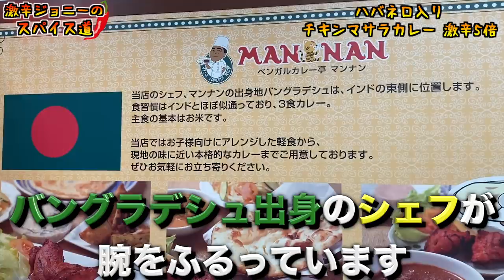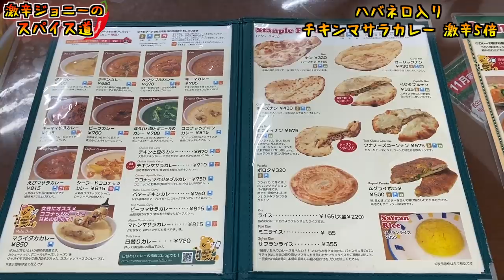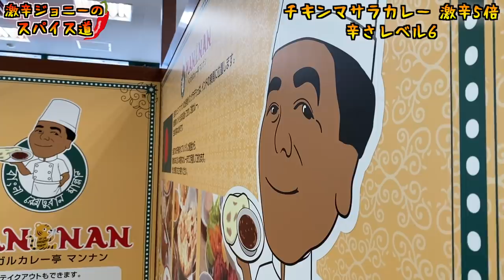ハバネロ、青唐辛子をこれでもかと入れた激辛カレーの破壊力が抜群だった。。。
【今回のお店】
ベンガルカレー亭マンナン
秋田県秋田市泉菅野2-1-1 グランマート泉店内

【過去動画】